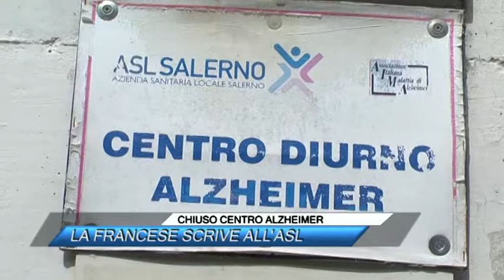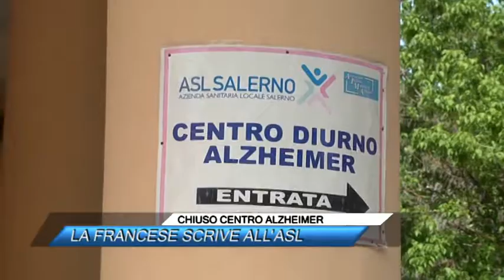CHIUSO CENTRO ALZHEIMER, LA FRANCESE SCRIVE ALL'ASL